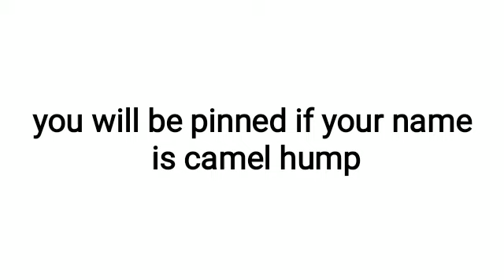comment on this video if your name is camel hump